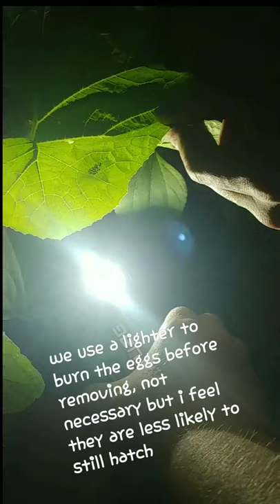Squash bug night hunting - The Hidden Garden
Showing you all an easy way to find squash bug eggs and how wr get rid of them. Hppe it helps someone!
Welcome!
  You've found the hidden garden, where spirit meets the 🌎! Join me on my journey into parenthood, zero waste and self sustainability.
  Visit my YouTube channel, for soon to come vlogs on these topics with a working mom of 3 💚keep your heart green💚